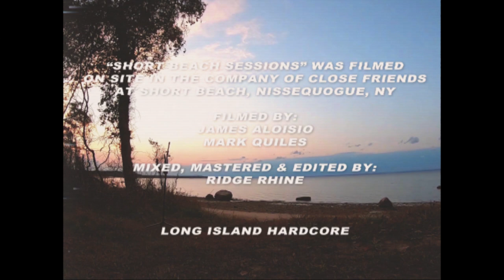KOYO - "Short Beach Sessions" Full Sesh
STREAMING EVERYWHERE 11/27/20

FULL SHORT BEACH SESSIONS TAPE AVAILABLE NOW VIA DAZE @ INCLUDING AN EXCLUSIVE NEW SONG

Video edit and mix/master by Ridge Rhine